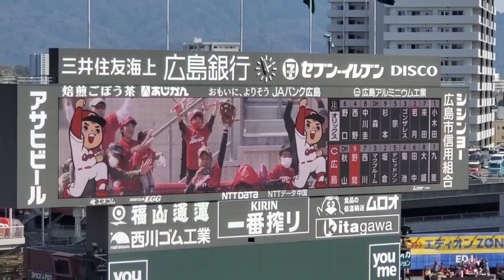20230319 ﾉﾏﾉﾏｲｪｲ♪ 野間峻祥 登場曲【｢Numa Numa 2｣】4回ｳﾗ 広島東洋ｶｰﾌﾟ@MAZDA Zoom-Zoomｽﾀｼﾞｱﾑ広島･ﾋﾞｼﾞﾀｰﾊﾟﾌｫｰﾏﾝｽ ｵｰﾌﾟﾝ戦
【｢Numa Numa 2 ~恋のマイアヒ~ (feat. Marley Waters)｣／Dan Balan】